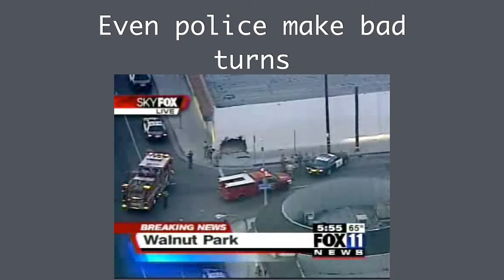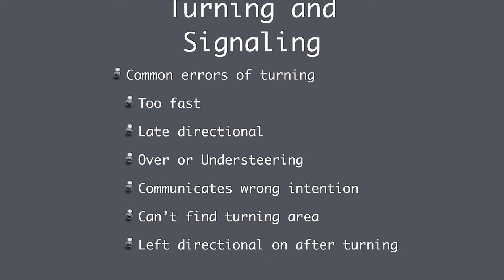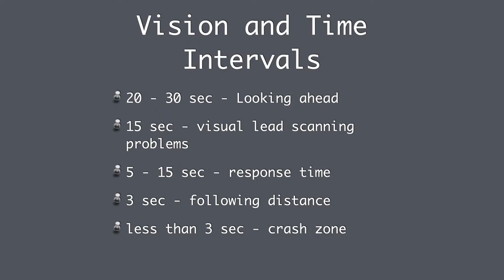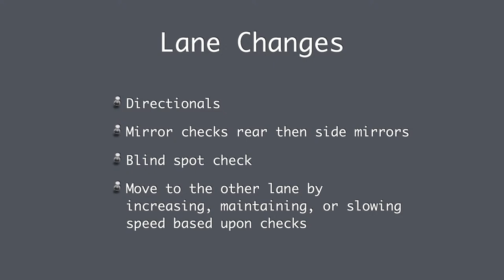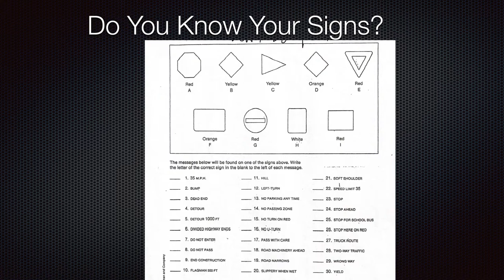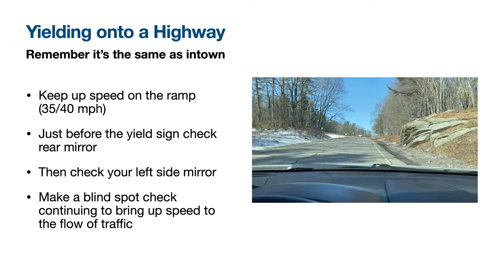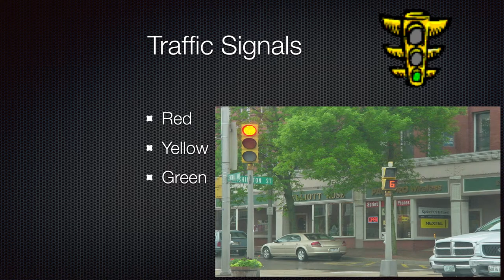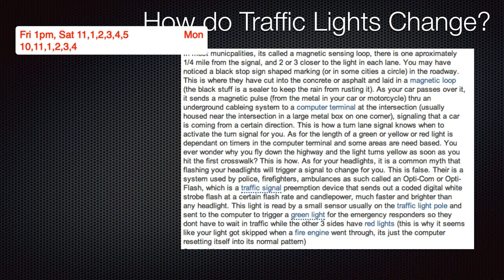Signs, Signals and Pavement Markings